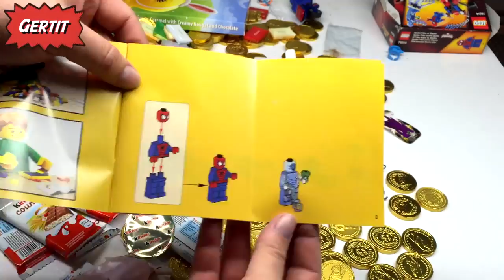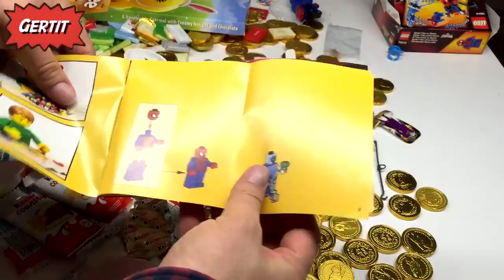Spiderman LEGO Marvel | Superheroes Ultimate Spider-Man Toy Story | Frozen Toys LEGO Marvel